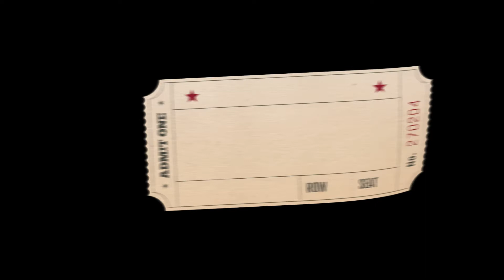Streaker: The Superhero Season 2 Episode 7 "The Sabotaged Concert"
Watch Episode 1-6 before this! Also watch Season 1 E1-6 before this
@Ben.FRIENDLY (Instagram)